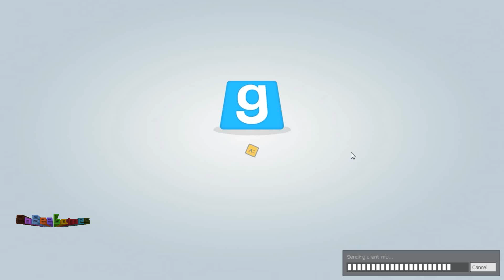GMod TTT #55 - Shotgun Sniper - Let's Play Garry's Mod Trouble in Terrorist Town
►►► Ich spiele euch zu schlecht und Ihr würdet lieber eine andere Ansicht haben, guckt vorbei, hier seht Ihr das Spiel aus der Perspektive von Drenidor.